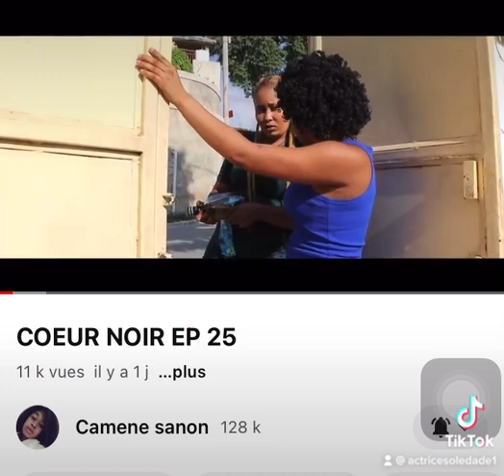Pase gadel all sou Chanel Camen Sanon an💋🥰